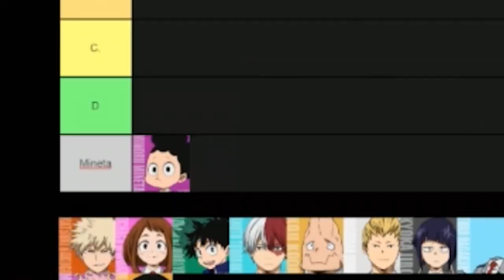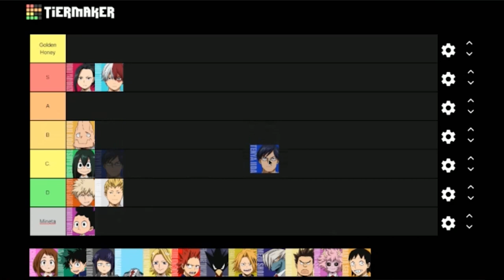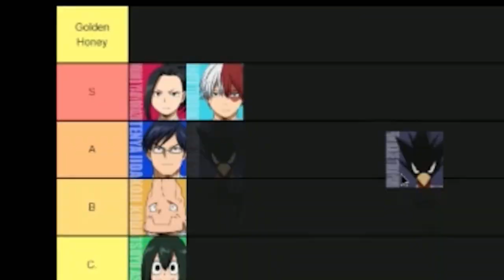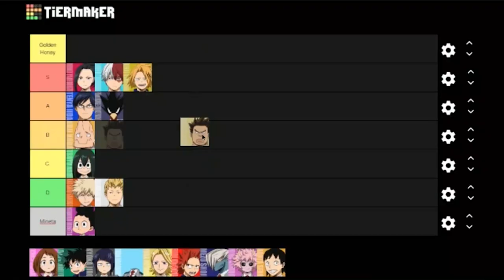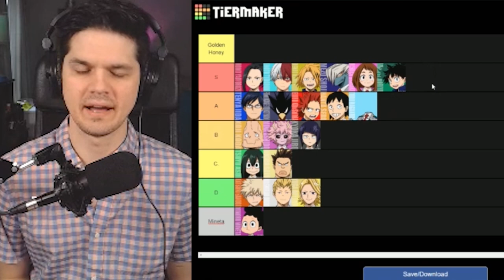My Hero Academia: Best Quirk | Top Tier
Cole, Fiona, Kerry, and Chris save the day by revealing who has the best quirk in Class 1A.